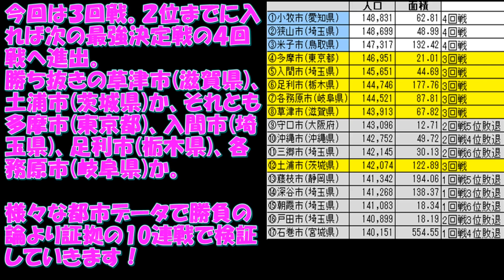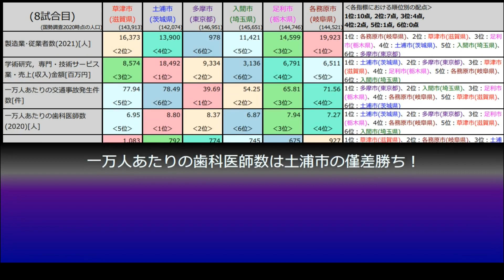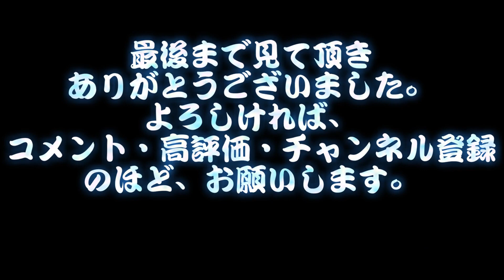全国14万都市の都市データ比較【草津市(滋賀県)、土浦市(茨城県)、多摩市(東京都)、入間市(埼玉県)、足利市(栃木県)、各務原市(岐阜県)】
今回は３回戦。２位までに入れば次の最強決定戦の４回戦へ進出。
勝ち抜きの草津市(滋賀県)、土浦市(茨城県)か、それとも多摩市(東京都)、入間市(埼玉県)、足利市(栃木県)、各務原市(岐阜県)か。

様々な都市データで勝負の論より証拠の10連戦で検証していきます！